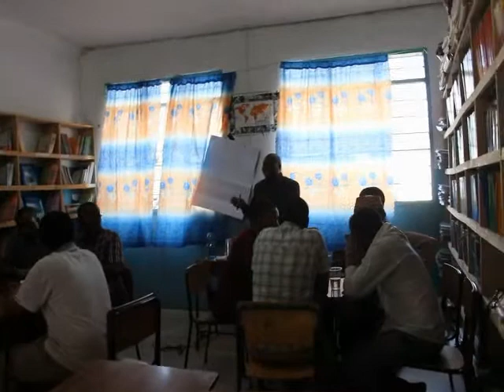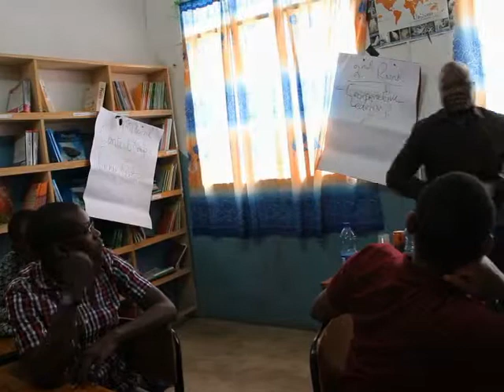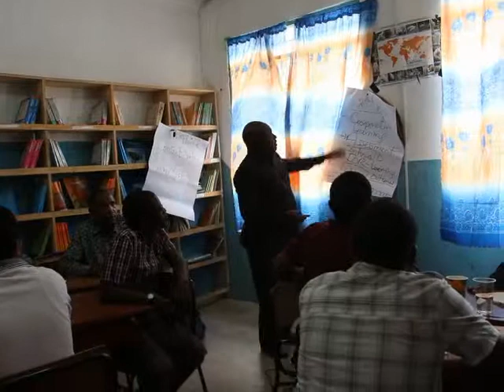Wave two video 3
DESIGNED MICRO LEARNING FOR REFLECTING ON REALITY  PRINCIPLE DRAWN FROM THE TRANSFORMATION DOMAIN OF THE FIRST FRAMEWORK